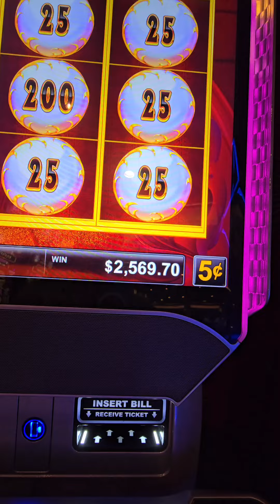1st ever Royal Carribean Jackpot !!!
Making it happen at sea.